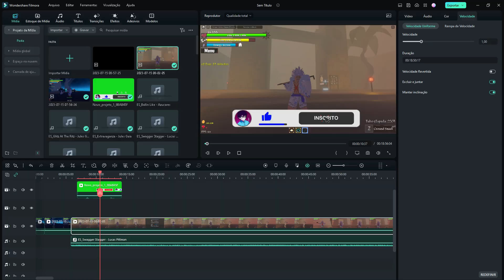ESSA É A LENDÁRIA FRUTA DE UM DEUS! Master Pirate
● TikTok oficial do Koji:
- Adicionada 1 nova fruta - FRUTA DOURADA!! :Ouro:
- Passe de Batalha Ascensão dos Campeões
     - Adicionado novas 2 espadas
     - Adicionados 10 novos acessórios
- Adicionado Cyborg v2 Awakening
- Adicionado Phoenix Blade v2 Despertar
- Encantamentos de Armas - Localizados no Ferreiro
- Nova área atrás da Ilha Fiore
- Nova reformulação do armazenamento de frutas
- Limite de nível 4000
- Novas missões diárias

Renovação e Mudanças

- Magnet Nerf
- Fruta Flamejante Renovada
- Fruta da Neve Renovada
- Frutas de areia renovadas (algumas habilidades)
- Armazenamento de frutas reformulado
- Correções de bugs e otimização